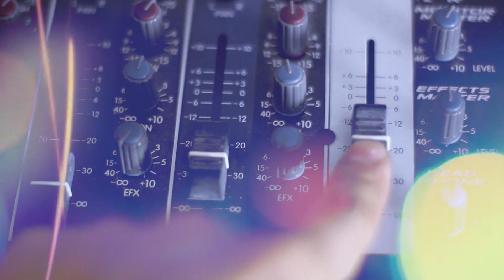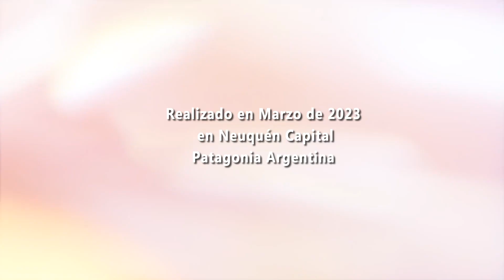Nota a Claudia Lavalle en La Buenanueva